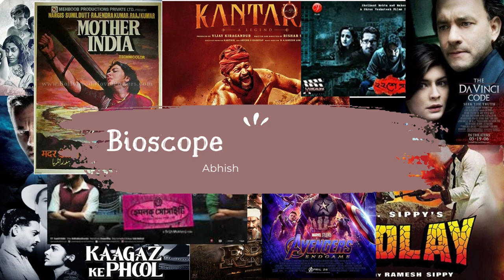BadeMiyanChoteMiyan Hindi Teaser REACTION!! | Akshay, Tiger, Prithviraj, Sonakshi | AAZ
Here is our reaction of BadeMiyanChoteMiyan Hindi Teaser.
With Akshay Kumar, Tiger Shroff, Prithviraj S, Sonakshi Sinha, Manushi Chhillar and Alaya F.

Chapters
0:00 Preview
0:16 Intro
1:49 Reaction
3:25 Afterthought’s